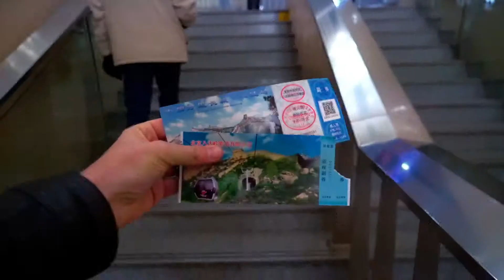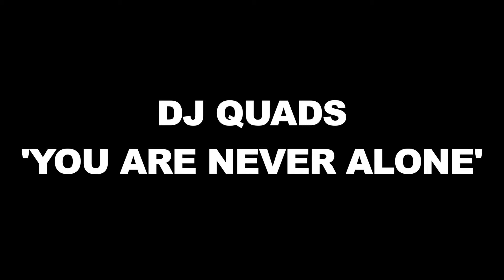Exploring Beijing: Forbidden City, Great Wall, and More | Family Travel Vlog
Join us on our incredible family trip to Beijing! Explore the Forbidden City, Tiananmen Square, and the Great Wall, and take a cruise around the Olympic Park. Watch us freeze and enjoy the journey with us! Don't miss out on our amazing adventure!

Enjoy the music by Dj Quads with the track 'YOU ARE NEVER ALONE', available on SoundCloud and YouTube